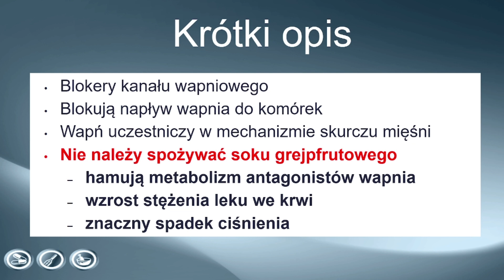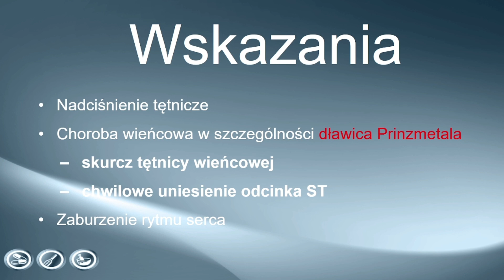Antagoniści wapnia - blokery kanału wapniowego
Jeżeli chcesz wesprzeć kanał:
Przelew: 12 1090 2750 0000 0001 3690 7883 Antagoniści wapnia

Antagoniści wapnia lub inaczej blokery kanału
wapniowego, to leki blokujące napływ wapnia do komórek
Wapń uczestniczy w mechanizmie skurczu mięśni
Podczas stosowania antagonistów wapnia nie należy spożywać soku grejpfrutowego
ponieważ substancje zawarte w grejpfrutach hamują metabolizm
wielu leków w tym antagonistów wapnia i może doprowadzić do
wzrostu stężenia leku we krwi, a nadmiar antagonistów wapnia może doprowadzić do znacznego
spadku ciśnienia

Wskazaniami do stosowania blokerów kanałów wapniowych jest
nadciśnienie tętnicze innymi wskazaniami jest
choroba wieńcowa w szczególności dławica Prinzmetala
dławica Prinzmetala to skurcz tętnicy wieńcowej, najczęściej prawej,
charakteryzuje się silnym bólem serca, najczęściej wieczorem i chwilowym uniesieniem odcinka ST,
najczęściej dotyczy osób palących papierosy i nadużywających alkoholu
jednym z triggerów czyli sytuacji prowokujących wystąpienie bólu jest
zimne powietrze
do wskazań należy również zaburzenie rytmu serca

Do przeciwwskazań należy bradykardia,
blok przedsionkowo komorowy, zespół WPW czyli zespół Wolffa-Parkinsona-Whitea
czyli wrodzona dodatkowa droga przewodzenia która może powodować arytmię
a także niskie ciśnienie tętnicze

Do działań niepożądanych należy
hipotonia, tachykardia, zaparcia,nudności
senność i obrzęki

Dawkowanie jest indywidualne dla każdego preparatu
Dla amlodypiny jest to 5 mg na dobę
a dla nifedypiny jest to od 10 do 40 mg na dobę

Zródło główne:
Interna Szczaklika 2022
Zródła dodatkowe:
mp.pl
lepolek.pl